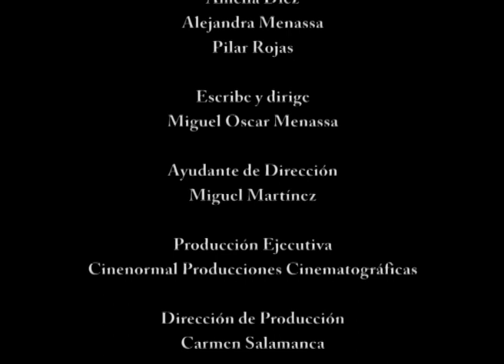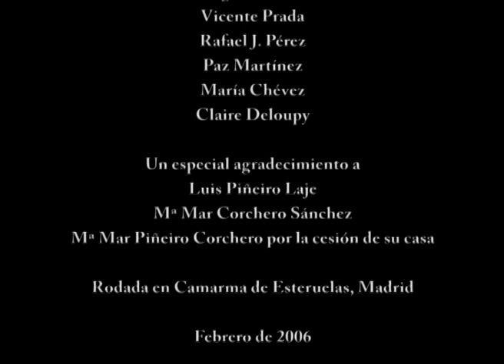HAY AMORES QUE MATAN un cortometraje de Miguel Oscar Menassa de 2006